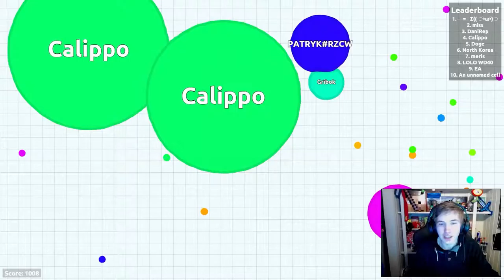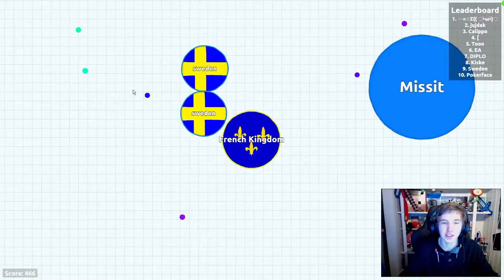Agario (Gammel Video)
Du er en av få som leser dette!! GRATULERER!!
Så vil du like? eller vil du ikke like? Det er et valg du kan ta :D
Men jeg bare ber deg skriv en kommentar under videoen :)
Vær kreativ å fin på en utrolig rar kommentar, et spørsmål eller navne på din mor det bestemer du selv.
Men vist du absolutt må!! Så værsågod å skriv en stygg kommentar ;) så lenge du leger igjen et spor at du har vært her så er jeg fornøyd

Bli med i Partnership! :D Du trenger ikke sub og med paypal får du betalt! JOIN I DAG!! :D

Meg på Nettby: VikenSpiller
Meg på instargram: Viken Spiller
Meg på FaceBook: Viken Spiller
Meg på Twitter : Viken Spiller
Meg på Ask: Viken Spiller
Meg på Skype: VikenGamer
Meg på Steam: Richard1223